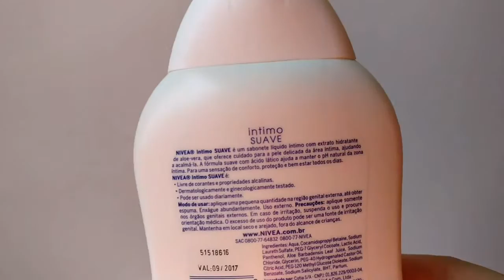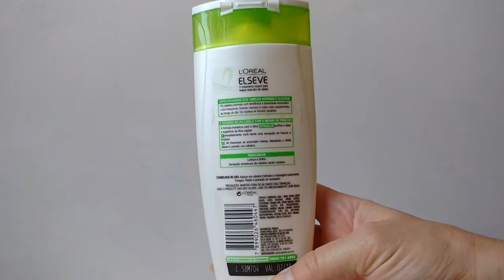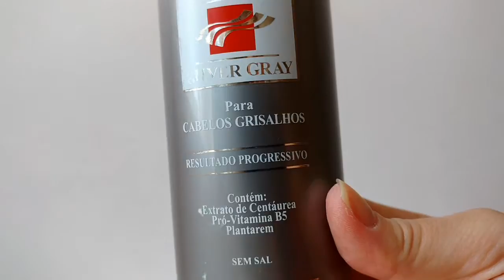Produtos usados e vencidos cabelo, corpo e unhas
Produtos usados e vencidos com uma resenha breve sobre cada um. Dessa vez tem produtos para o corpo, cabelo e unhas.

Silvia Gonçalves